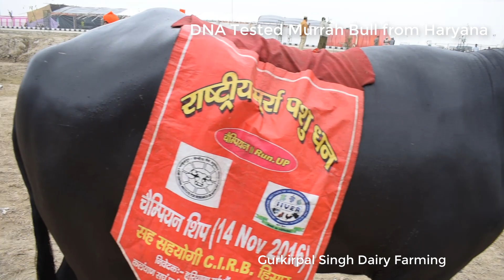First DNA tested Murrah Bull From Haryana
This video features First DNA tested Murrah Bull From Haryana